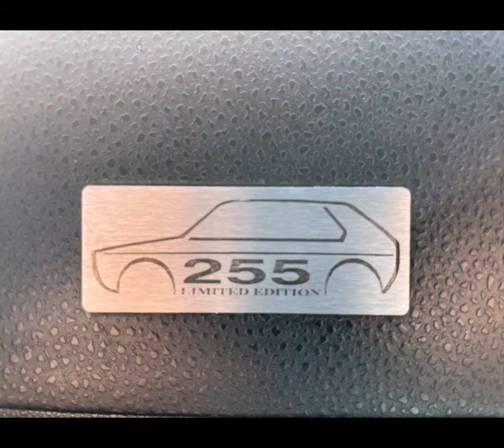Ediciones Limitadas: Volkswagen Citi Golf 1.8i R-Line y Citi Golf Limited Edition, el último MK1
El Citi Golf 1.8i R-Line y el Citi Golf Limited Edition, fueron dos evoluciones del Golf MK1, para el mercado Sudafricano, fueron los últimos en su especie y aunque no tengan la edad de clásico, es el momento de hacerse con uno.